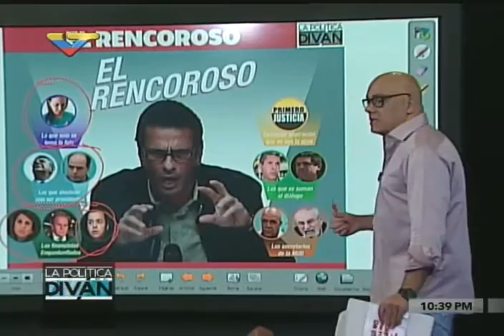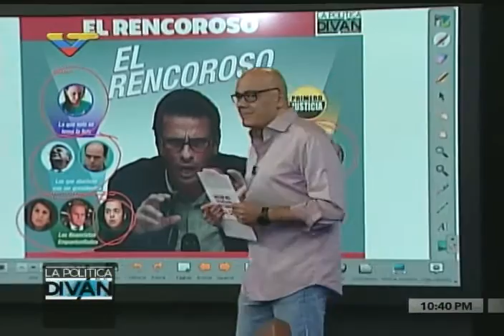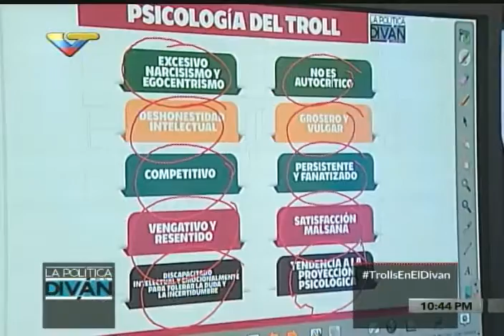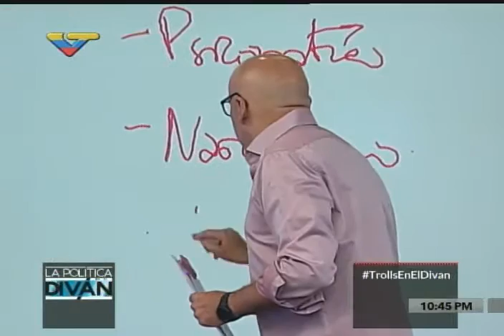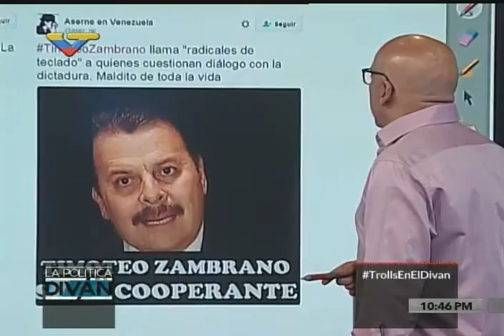Gustavo Pereira en "La Política en el Diván" con Jorge Rodríguez sobre trolls en la MUD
9 de febrero de 2017, programa de VTV